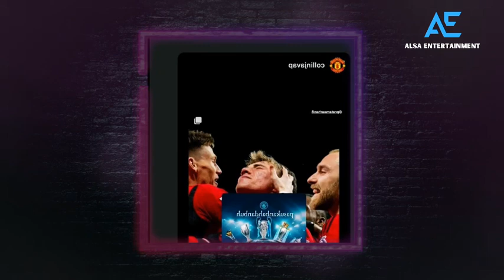🛑LIVE AZIZAH SALSHA KEDINGINAN DI LONDON VC ARHAN, DEVANO AJAK KE CAFE NONGKRONG CARI KEHANGATAN